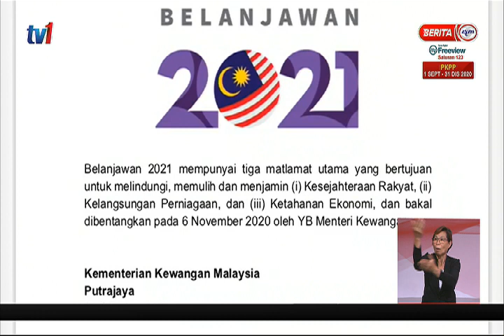20 OKT 2020 –BERITA PERDANA-BELANJAWAN 2021